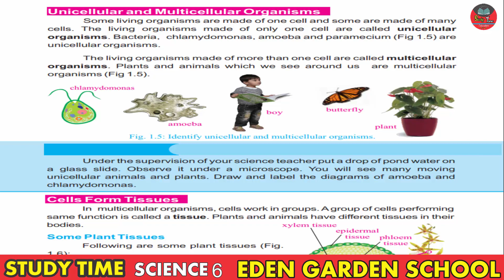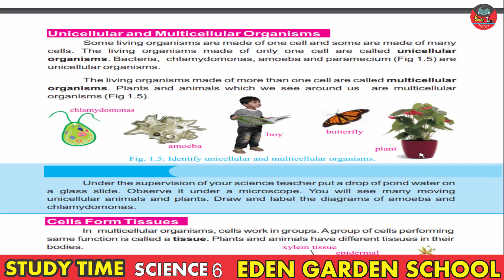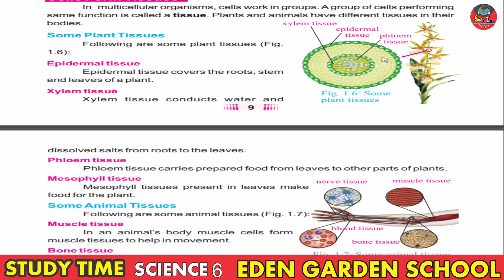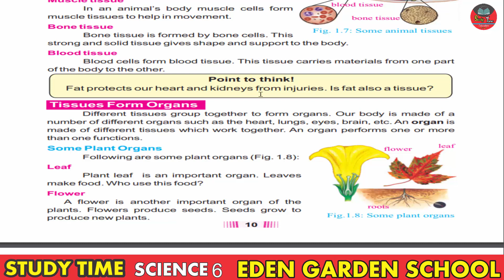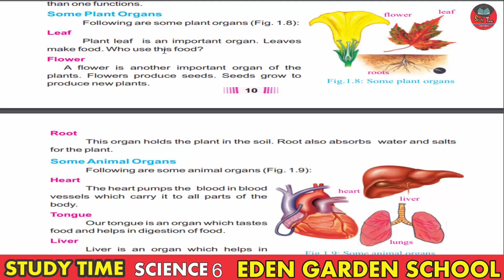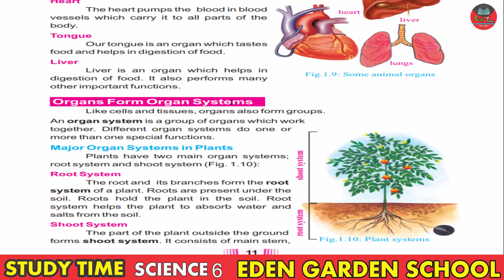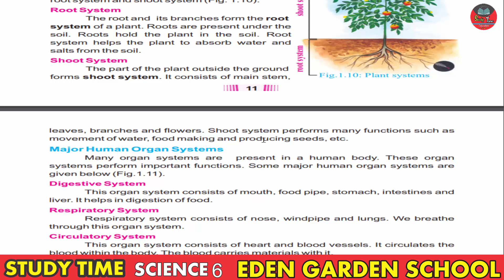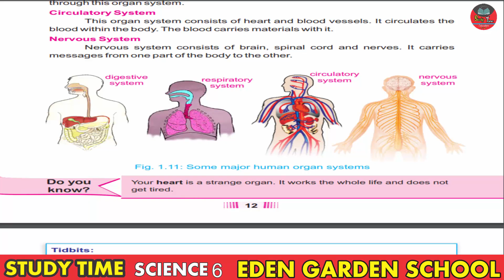SCIENCE 6 UNIT 1: CELLULAR ORGANIZATION OF PLANTS & ANIMALS | LEC 2 : UNICELLULAR & MULTICELLULAR ..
Cytoplasm